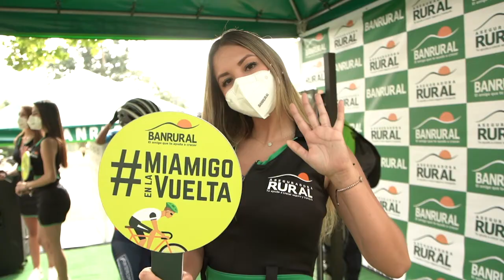Primera etapa Vuelta a Guatemala 2020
La calidez de Esquipulas vio partir esta mañana a los candidatos al título en la 60 Vuelta a Guatemala, y Guastatoya vio a Julio Padilla dar el primer golpe de autoridad.
Esvin Ixtamer será el primer portador del suéter de Valores Olímpicos del COG. 🇬🇹💙🎥